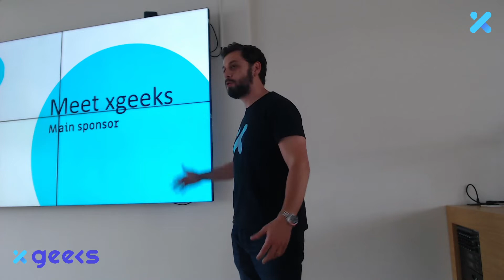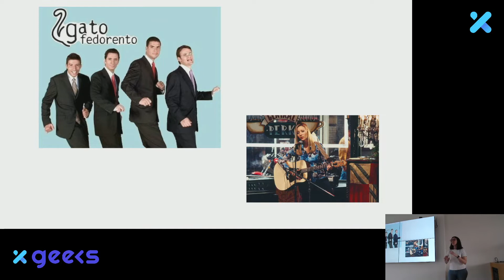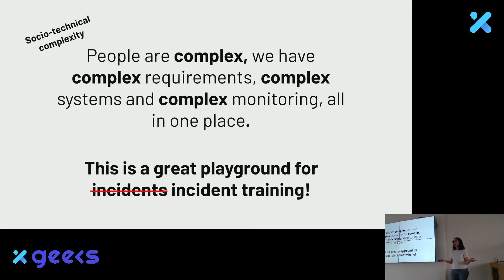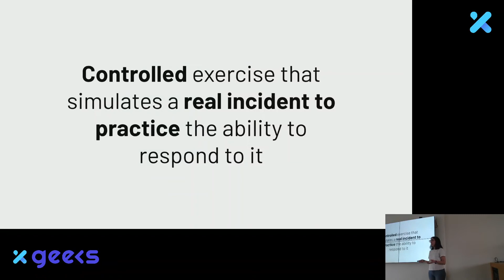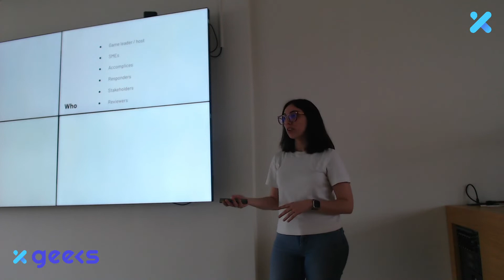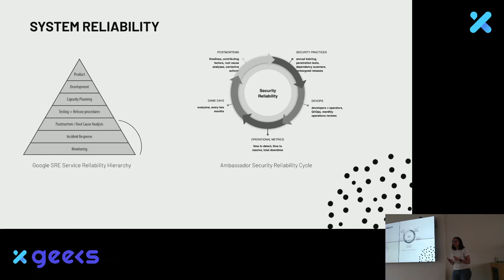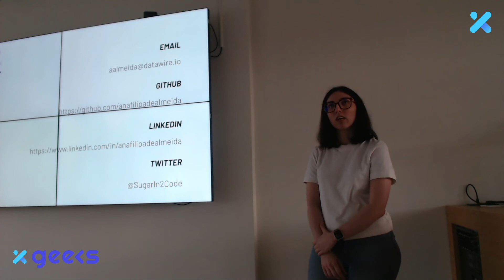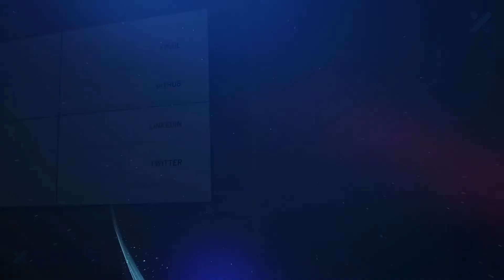"Game On: How ‘game days’ get you rock solid Kubernetes clusters" by Ana Filipa de Almeida 🚀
Let's keep those meet ups coming! The organization of Cloud Native Lisbon and xgeeks are very happy to share with the recording and talk of the meetup held on May 31st of 2022.